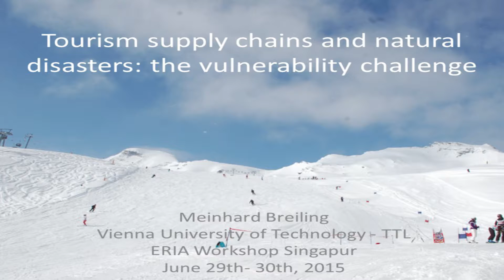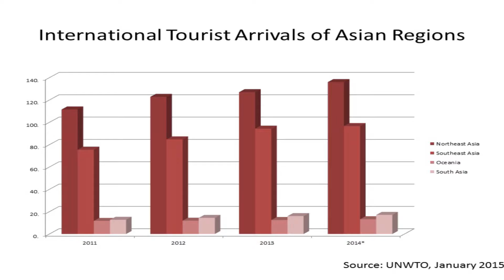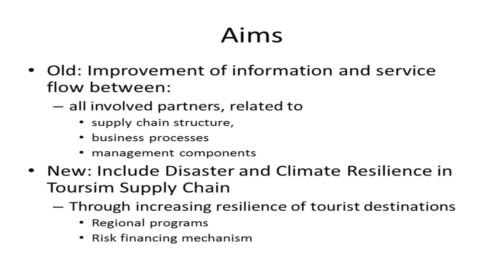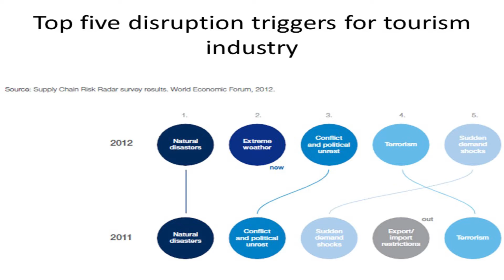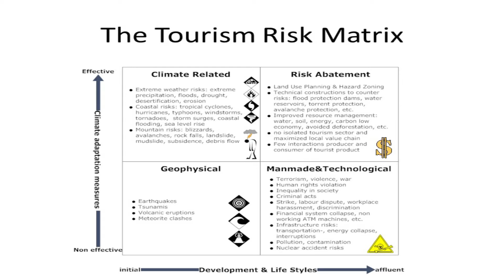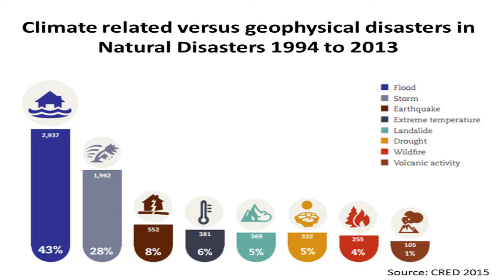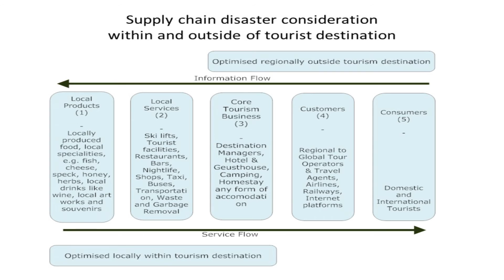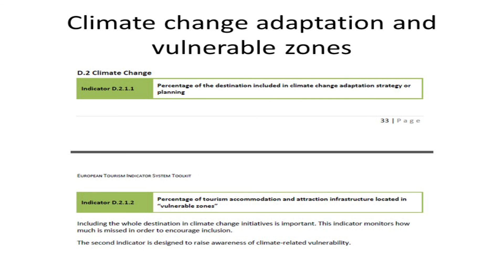Meinhard Breiling: Tourism Supply Chains and Natural Disasters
Meinhard Breiling of the Vienna University of Technology presents Tourism Supply Chains and Natural Disasters at the 2nd ERIA Working Group Meeting on Mitigating Supply Chain Risks Due to Natural Disaster held in Singapore on 29-30 June 2015.